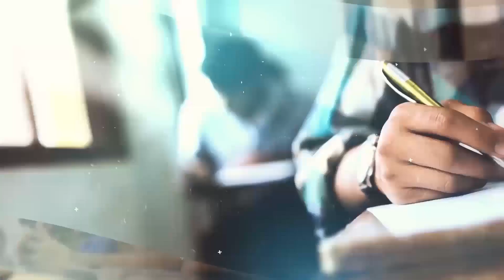Topper's Talk ft Sameer Samrat | BYJU'S Student | BNAT Scholar and AITS Topper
“The future belongs to those who believe in the beauty of their dreams.” As your learning companion, we want you to help you realise your career dreams.

Presenting to you Topper’s Talk, a series of interviews with our BNAT and AITS toppers. In this series, our students talk about their career goals, study plans, and how BYJU’S is helping them inch a step closer to cracking JEE/NEET.

Meet Sameer Samrat, who scored 99.73 percentile in BNAT. Sameer talks about his preparation strategies to ace JEE.

Byju's Online Classes will be conducted 3-5 times a week by India's Best JEE Trainers. You get personalised classes 2-3 times a week to help you spend more time on topics that need focus. Your doubt resolution is ensured by expert faculty during and after class. The DPP we provide will help you revise the concepts every week for all the topics. BYJU'S All India Test Series (AITS) for JEE shall be conducted once every 3 weeks that will help you gauge your performance PAN India and improve your test-taking skills.